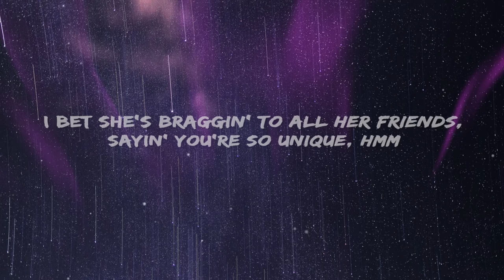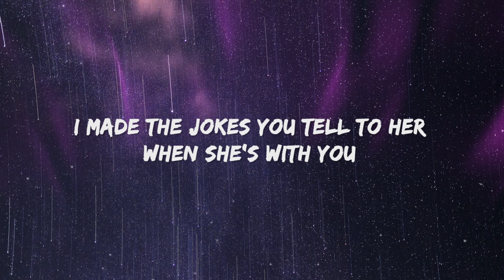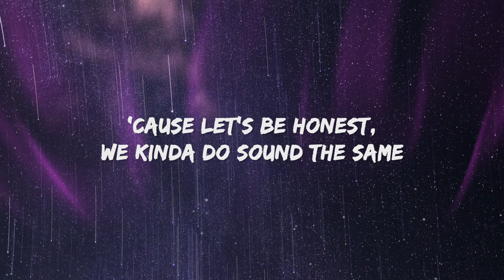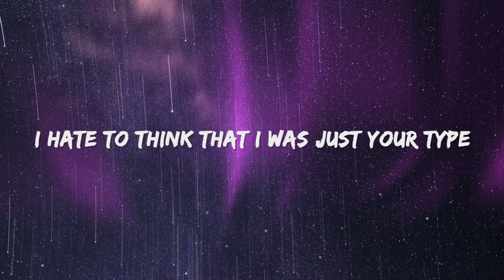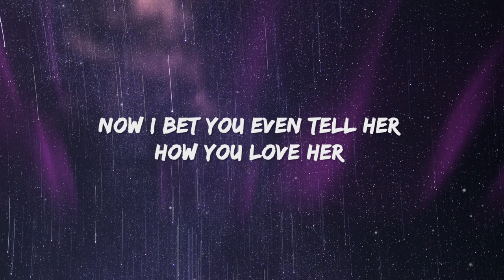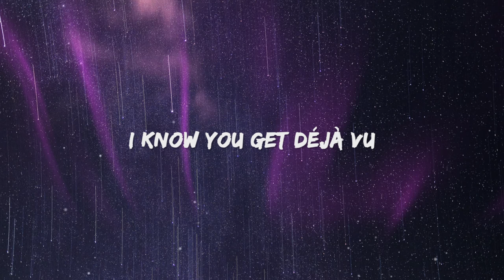Olivia Rodrigo - deja vu (Lyrics)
Olivia Rodrigo - deja vu Lyrics by Rap Samurai